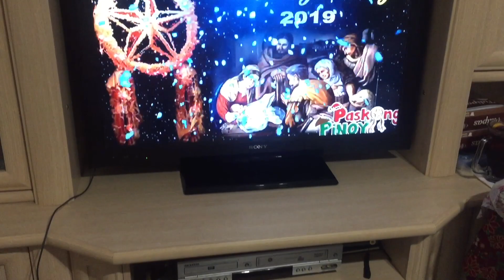Christmas in Madrid 2019 | Family Get-Together PART 1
Bonding with the family as we celebrate 🎉 Christmas 🎄!!! Indeed, it was a fun-filled celebration 🍾 with the whole family around.